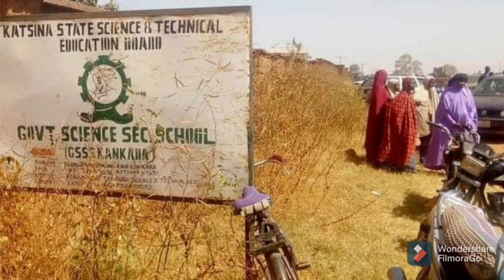E×P●$£D!!! SEE THE POPULAR EMIR @RR£$T£D 4 SPONSORING OF ß@ND!T$ ß■Ķ♤ & MORE HEAR 4 YOURSELF....